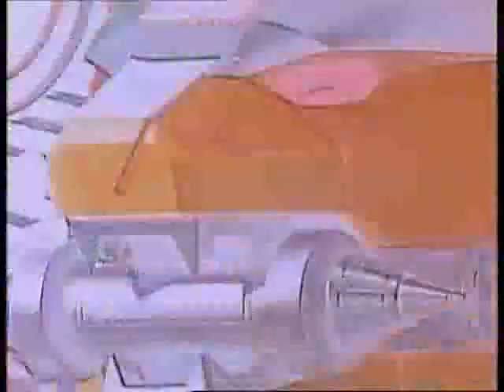Power Rangers capitulo 127 La poción del amor parte 4 LATINO FINAL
Hay amor en el aire y el universo cuando Zedd sorprende a Rita con otra luna de miel. Entonces Rito envía a Miss Chief con una poción de amor el cual pone las cosas extrañas. Goldar que le es más fiel a Zedd que a Rita descubre el misterio de la poción de amor, y ordena a Finster crear un antídoto para anular el hechizo que esta en Zedd, para según él, Zedd desterrará a Rita de nuevo del palacio,  pero Goldar no cuenta con algo...
CASTING TERCERA TEMPORADA
Jason David Frank: Tommy Oliver ( protagonista )
Steve Cardenas:Rocky DeSantos ( protagonista )
Johnny Yong Bosch : Adam Park ( protagonista)
David Yost : Billy Cranston ( protagonista )
Karan Ashley:  Aisha Campbell  ( protagonista )
Amy Jo Johnson:  Kimberly Hart   ( protagonista )
Carla Perez : Rita Repulsa  ( Villana Principal )
Edwin Neal: Lord  Zedd ( Villano Principal )